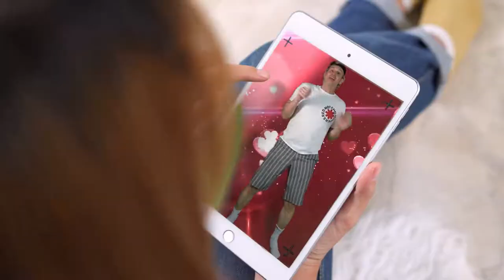SUCK MY KISS💋Red Hot Chili Peppers Cover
We are California Dreaming with this RHCP classic! 🤩

"Suck My Kiss" written by Michael Balzary, John Frusciante, Anthony Kiedis, & Chad Smith.

Lenny J Widegren 🎸 Bass Guitar
MG Young 🎤 Guitars & Vocals

Special thanks to Gone Daddy Gone Girl, Ms. Kimberly Strange. 😎

Recorded May 2022 at MDV Entertainment Studios and The Danger Room in Fabulous Las Vegas, USA! 🎲

Filmed by MG Young 🎥
Audio mix by BWC 🎧
Video edit by MG Young 💻